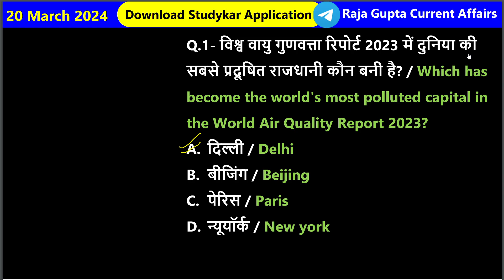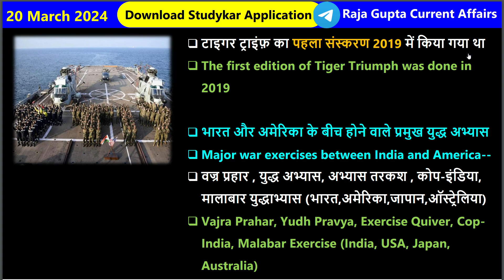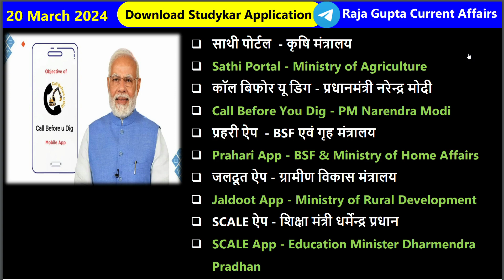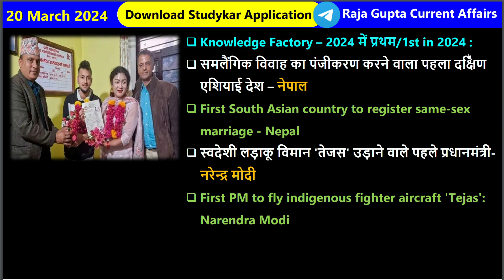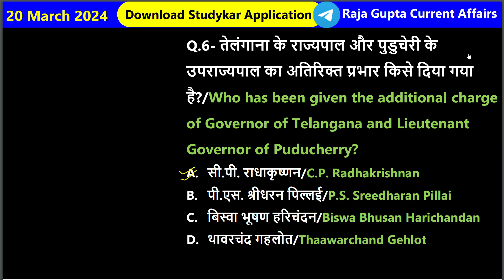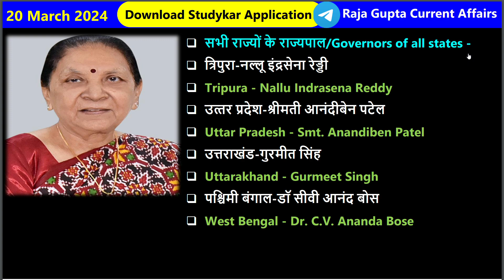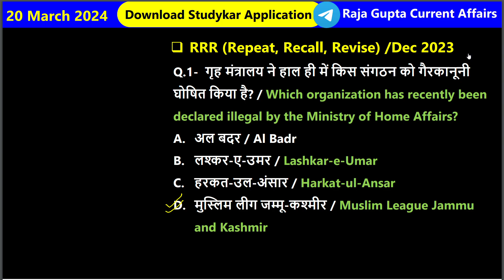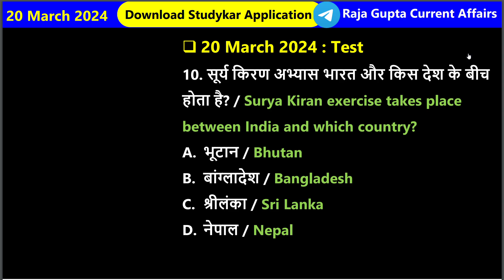20 March 2024 | Current Affairs Today | Daily Current Affairs In Hindi & English | Current affair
इन सभी क्लास की PDF डाउनलोड करने के लिए हमारे टेलीग्राम चैनल को ज्वाइन करे
now:-👉

March 2024 | Current Affairs Today | Daily Current Affairs In Hindi & English | Current affair 2024

March Current Affairs 2024 Daily Current Affairs Current Affairs Today Today Current Affairs

Latest Current Affairs: Uttarakhand UCC Bill 2024 & SC's Electoral Bond Verdict | Plutus IAS

Current Affairs 2024 January | Jan 2024 Monthly Current Affairs | Current Affairs 2024 Full Month

पिछले 6 महीने का सम्पूर्ण Current Affairs 2024 | Last 6 Months Current Affairs | Important Questions

The Hindu Editorial & News Analysis II 1st March 2024 II Daily current affairs II Saurabh Pandey

March 2024 Current Affairs | Daily Current Affairs | Static GK | Current News | Crazy Gk Trick

Next Dose2185 |  March 2024 Current Affairs | Daily Current Affairs | Current Affairs In Hindi

The Hindu Analysis |  March 2024 | Current Affairs Today | OnlyIAS Hindi

Daily Current Affairs, March 2024 Current Affair, Static GK Class, Current Affairs by Sonveer Sir

SSC GD RWA BOOK 📚:-👇🏾